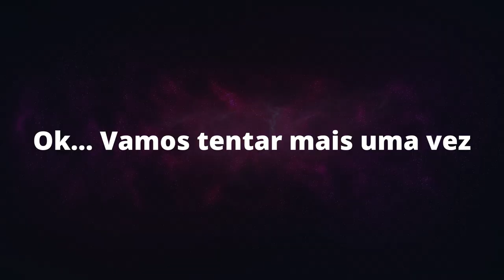Space Pioneers - Trailer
Explore o espaço e ajude a tripulação a encontrar um novo planeta habitável!

Trailer do nosso jogo "Space Pioneers", desenvolvido para a disciplina de Introdução ao Desenvolvimento de Jogos Eletrônicos (ICMC - 2021).

Desenvolvedores:
Elton Cardoso do Nascimento - EltonCN
Maria Eduarda Kawakami Moreira - madukm
Pedro Augusto Ribeiro Gomes - pedroaurgomes
Thiago Danilo Silva de Lacerda - ThiagoDSL